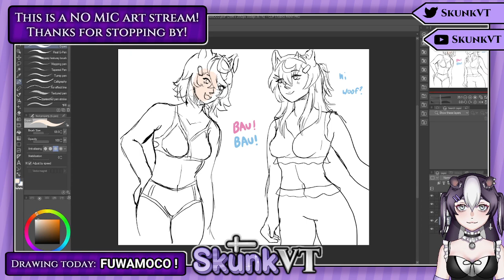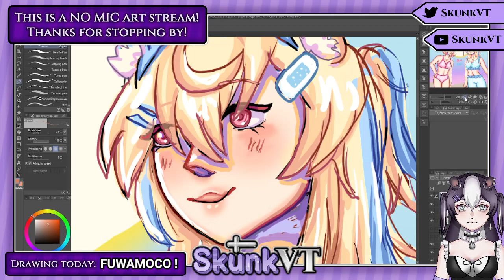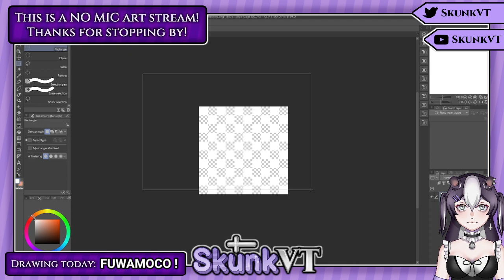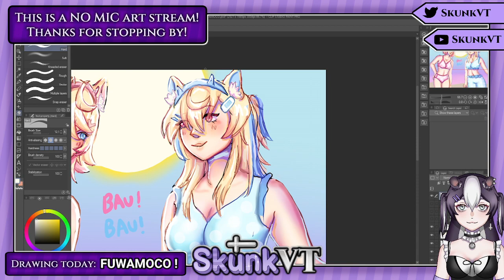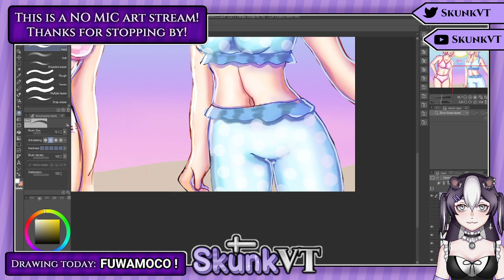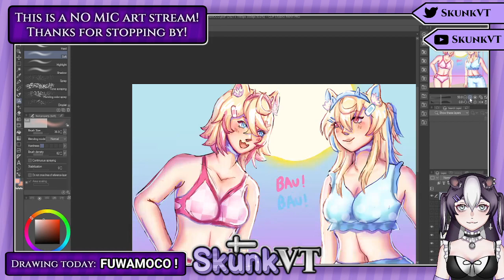SkunkVOD - Drawing! (no mic) [FUWAMOCO]